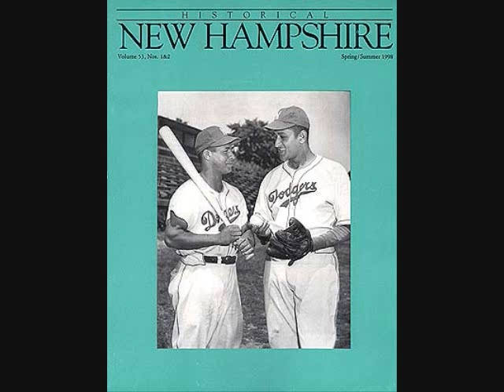Jackie Robinson and the 46 Royals year in review: A hero's welcome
Jackie plays his first game in Montreal, and we learn just how many of his teammates on the Royals couldn't stand him.